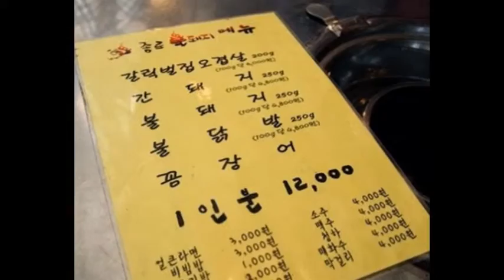[청계천맛집] 등불축제보고 갈만한 곳~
제가 어제 방문한 청계천맛집 종로불돼지는
비교적 저렴한 가격으로 고기를 드실 수 있는 곳이었습니다.